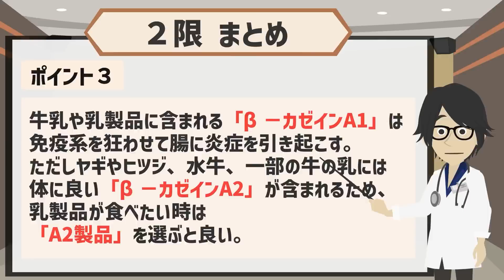腸がボロボロになる「悪玉菌の３つの大好物」【続きは概要欄↓】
▼本書のAmazonでの購入はこちら

▼参照
タイトル：死ぬまで若々しく健康に生きる 老けない食事
著者：スティーブン・R・ガンドリー (著), 川岸 史 (翻訳)
出版社：ディスカヴァー・トゥエンティワン
※本動画は出版社様から許諾を得て配信しております。

1日5冊ほどの読書を5年以上続けている、心底本を愛するオタク。